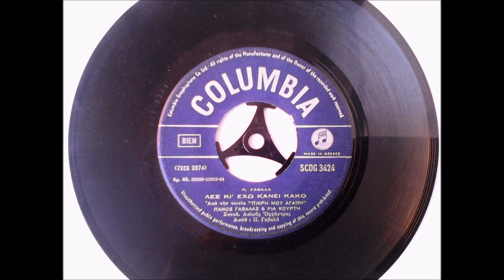ΛΕΣ ΚΙ ΕΧΩ ΚΑΝΕΙ ΚΑΚΟ - ΠΑΝΟΣ ΓΑΒΑΛΑΣ - ΡΙΑ ΚΟΥΡΤΗ